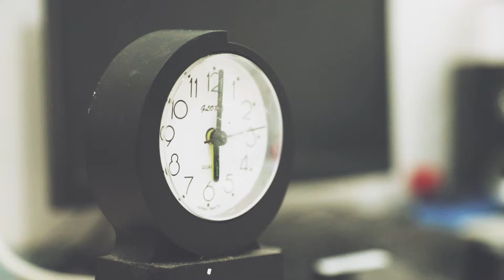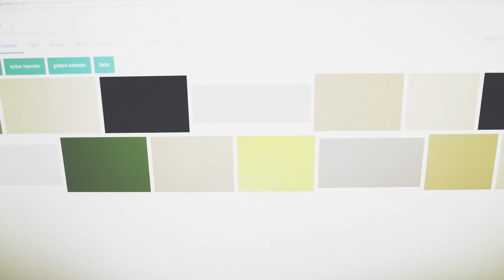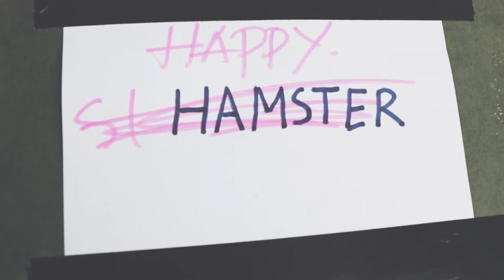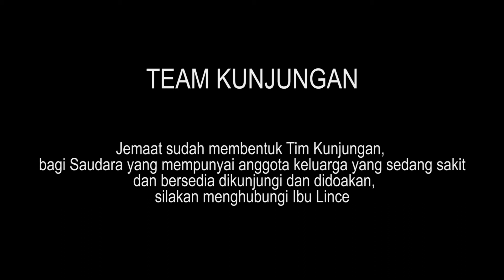Pengumuman JB3 Bandung, 24 juni 2018 "senin"